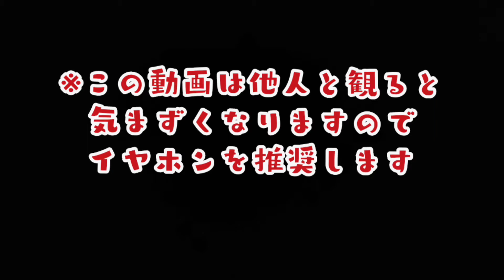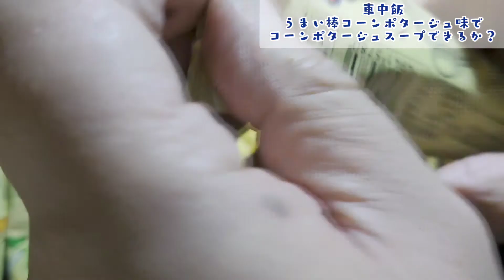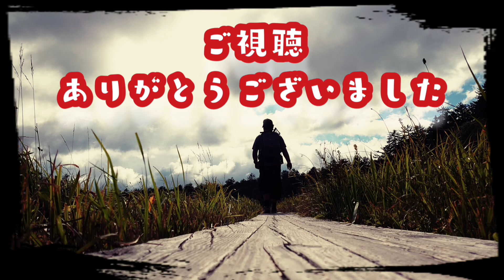車中飯 うまい棒コーンポタージュ味でコーンポタージュスープできるか？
寒い日はコーンポタージュが美味しいですね😀